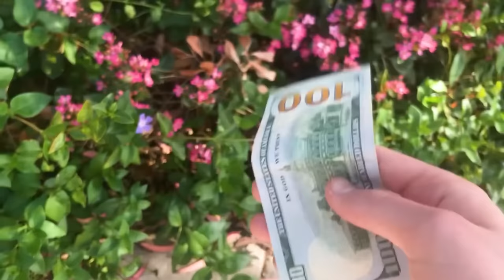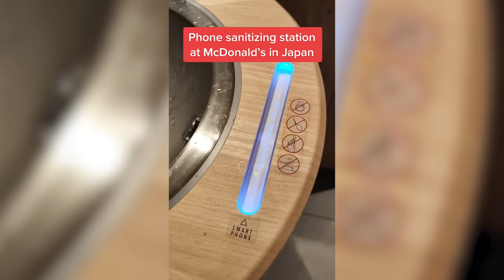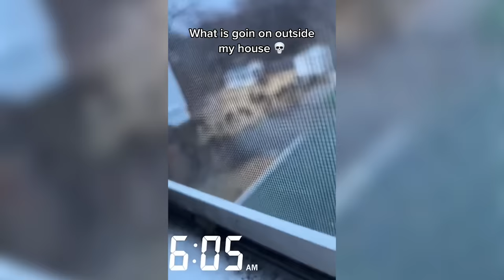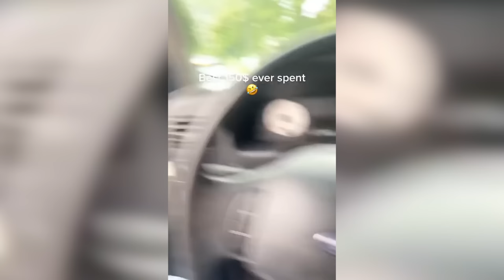this CROCODILE roller coaster will give you nightmares..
this SHARK roller coaster will give you nightmares.. From crazy roller coaster moments, to moments of instant regret, these are videos that will make your jaw drop. This video is filled with crazy moments. Be sure to watch the entire video ;)